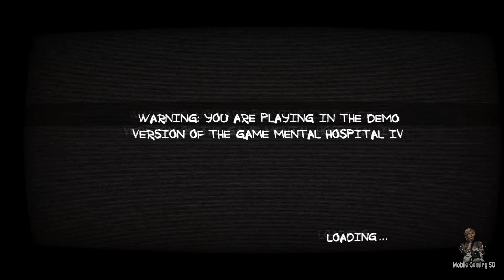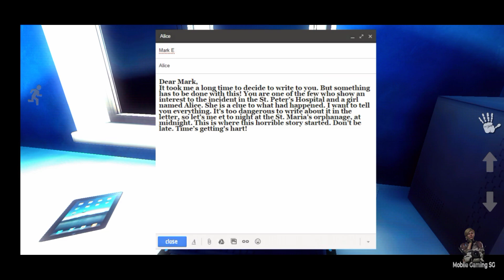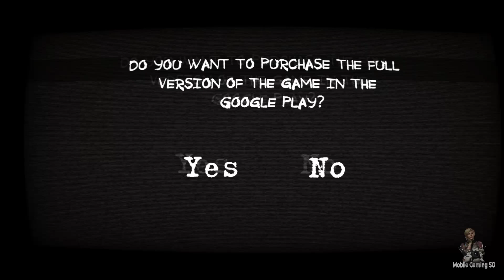Mental Hospital 4 - Terrifying Android Gameplay Demo | Horror Game Experience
Step into the spine-chilling world of Mental Hospital 4! In this Android gameplay demo, we dive deep into a haunting, atmospheric asylum where every corner hides fear. The eerie visuals, unsettling sound effects, and unpredictable encounters make this horror experience intense and heart-racing. Watch as we explore the dark corridors, solve puzzles, and try to survive in this twisted nightmare.

Are you ready to face your fears? Join me in this terrifying adventure and see if you have what it takes to survive the asylum!

Gameplay Features:

Immersive horror atmosphere

Mind-bending puzzles and challenges

Intense and realistic sound effects

Gripping storyline that keeps you on the edge